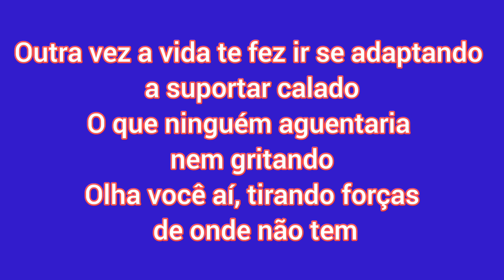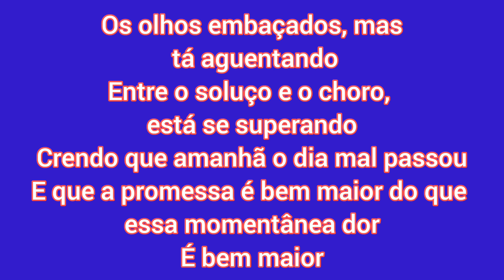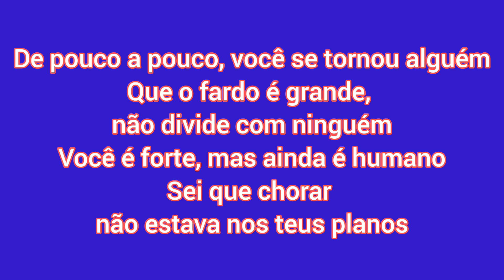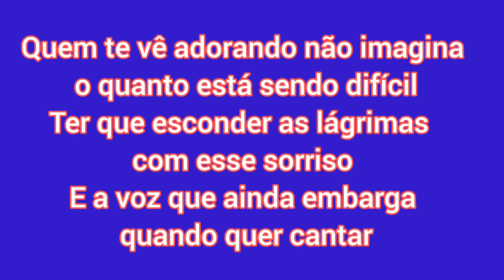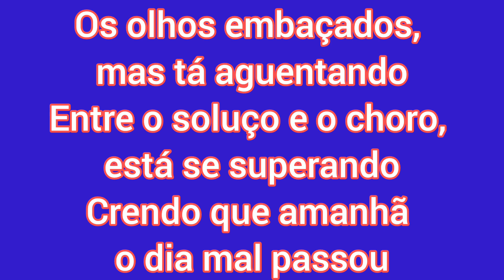Vai Valer A Pena - Kamilly Santos